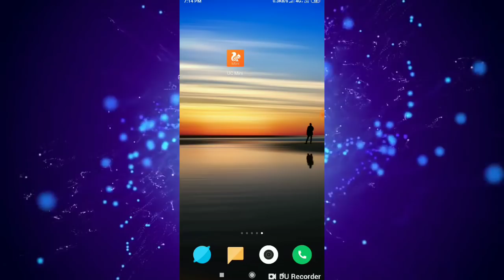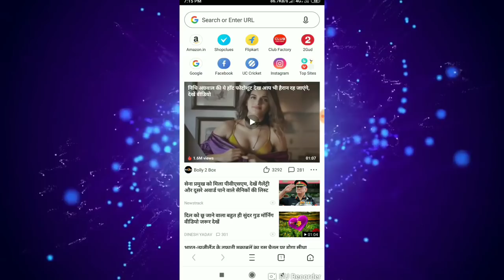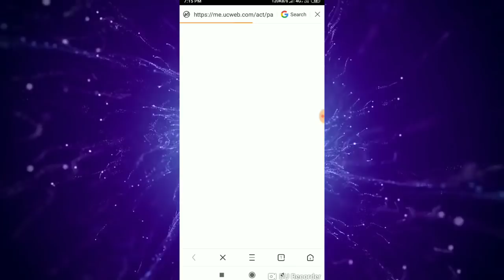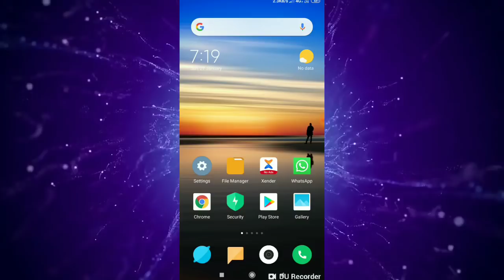ମାଗଣାରେ କରନ୍ତୁ ₹25 ଟଙ୍କା ରିଚାର୍ଜ 🤗 Phonepe new Cashback offer and uc mini new recharge offer ...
Offer link 👉 **offer is expired friends

💥Just copy and paste the above link 👆 on uc mini app ...

NOTE : All content used is copyright to Godisha, Use or commercial display or editing of the content without proper authorization is not allowed ...